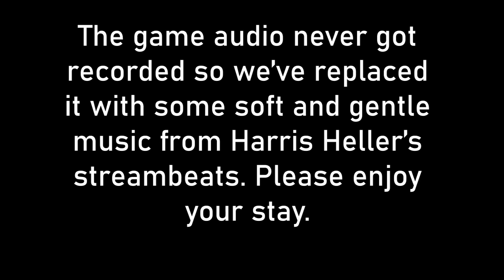Getting close and personal with Sayori - Doki Doki Literature Club Ep.4 RBPlays